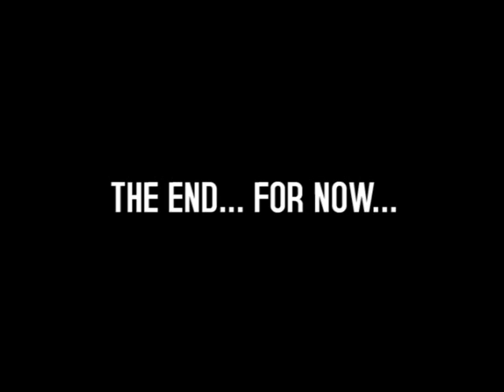Sean vs Jala part 2